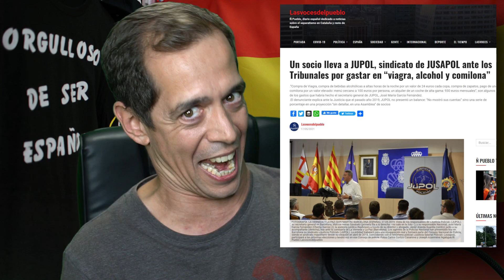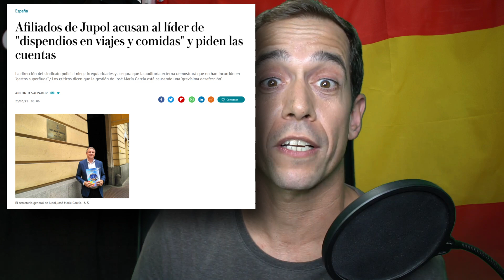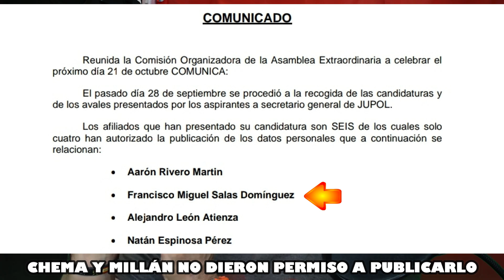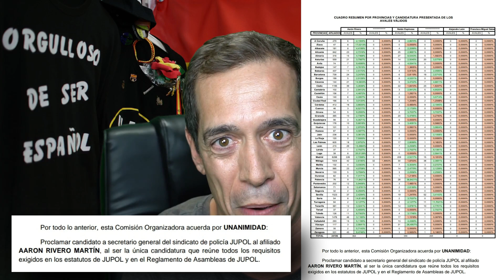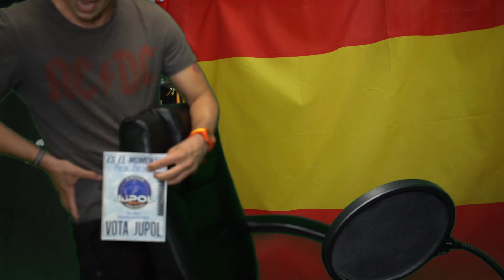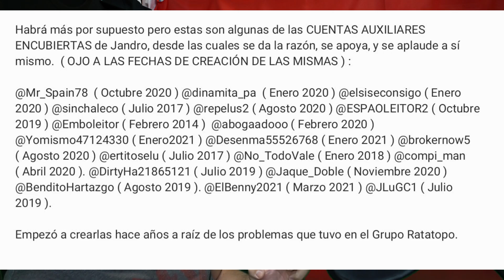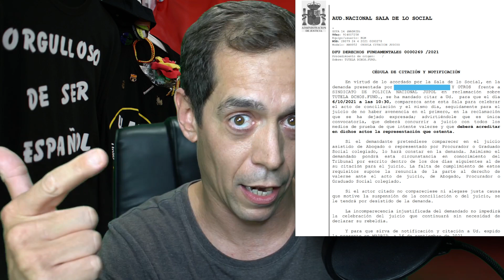Los✨7 PECADOS CAPITALES✨de Jupol. Están muy NERVIOSOS porque les llevamos a la Audiencia Nacional.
👉El día 6 de octubre del 2021, a las 10:30 horas, en la Audiencia Nacional Sala de los Social, estáis tod@s invitad@s ✨AUDIENCIA PÚBLICA PARA VER COMO UN JUEZ PONE EN SU SITIO A LA DIRECTIVA ACTUAL.

✨👇👇👉1️⃣0️⃣FORMAS DE APOYARNOS👈👇👇✨:
1️⃣✨✨[RECOMENDADO]✨✨Puedes acceder a nuestra👉PÁGINA DE TIENDA DE AMAZON👈por si te mola algo:
*IMPORTANTE* 😘😘Aunque no compres un producto de nuestra página, si compras algo diferente que tú quieras aunque no tengamos nosotros, solo por haberlo hecho después de haber accedido a través del enlace de nuestra tienda, AMAZON nos deriva un 1.05% del valor de compra porque trabajamos con ellos como AMAZON INFLUENCER.
5️⃣¿Quieres nuestra 👉☕TAZA POR LA EQUIPARACION☕👈?
APORTACIÓN DE NUSTRA GRAN AMIGA "IDOIA", PARA REGALAR, O PARA LO QUE QUERÁIS... OS DEJO SU CORREO ELECTRÓNICO PARA CONSEGUILA:
Idoia es especial y muy buena amiga del canal.
7️⃣Puedes mandarnos una carta o cualquier envío NO PELIGROSO, que ya he visto muchas cosas, a nuestro APARTADO DE CORREOS:
JANDRO LION
Apartado de correos 30013
CP:28935 Móstoles
-Madrid- (España)
8️⃣PUEDES ESCRIBIRNOS:
9️⃣VISITA NUESTRA WEB:
1️⃣0️⃣👇👇✨✨[RECOMENDACIÓN]✨✨👇👇
Puedes decirle a todos tus amigos y familiares que ESTE CANAL ES EL MEJOR QUE HAS VISTO EN TU VIDA.
😘😘😘😘GRACIAS DE VERDAD😘😘😘😘
¡SIEMPRE os estaremos más que agradecidos!